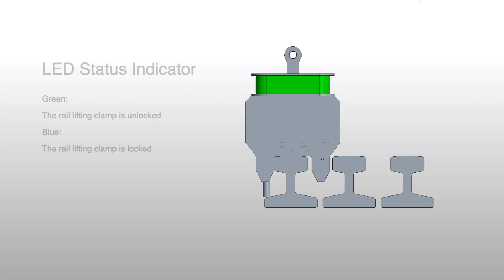eTrack Rail Lifting Clamp | Smart Lifting Solutions | Elebia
The elebia eTRACK rail lifting clamp, with its 2,000 kg./4,409 lb. lifting capacity, has been designed to ease the lifting, handling and transporting of singular rail sections safely and securely.